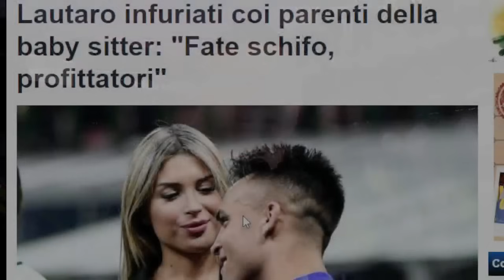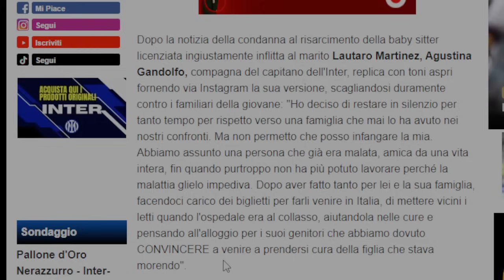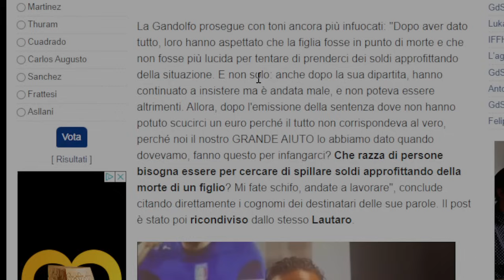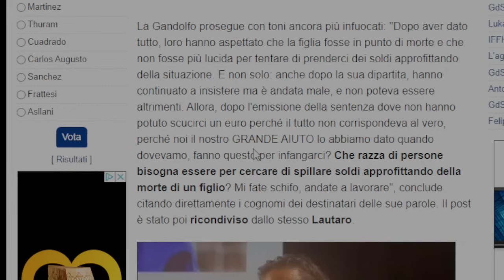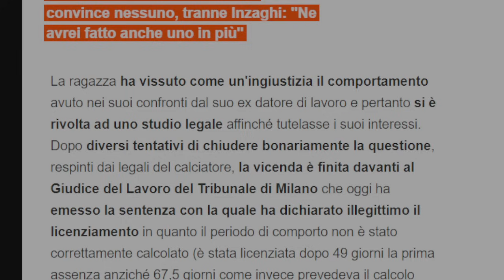JUVENTUS: LAUTARO e WANDA NARA, dopo la CONDANNA rischia un´altra DENUNCIA / RISPONDO a CRISCITIELLO